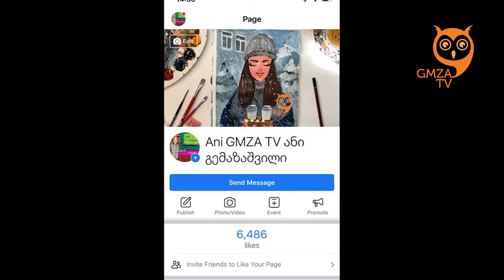დავხატოთ გოგონა ფანჯარასთან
ეს არის ჩემს მიერ მოცემული დავალება, სწორედ ამიტომ არ ვასრულებ ნახატს. დაასრულეთ თქვენ და გამომიგზავნეთ ნამუშევრები. ავარჩევ საუკეთესოს